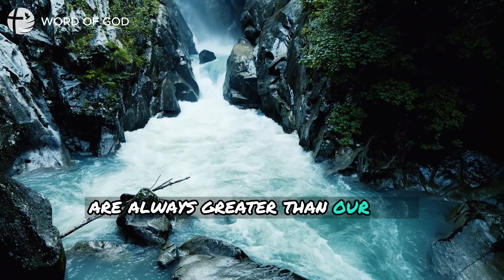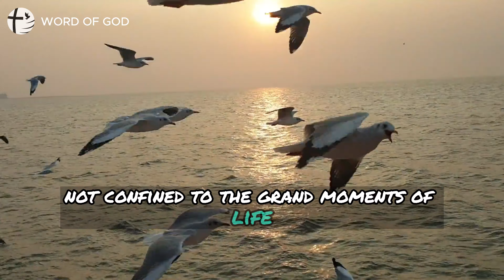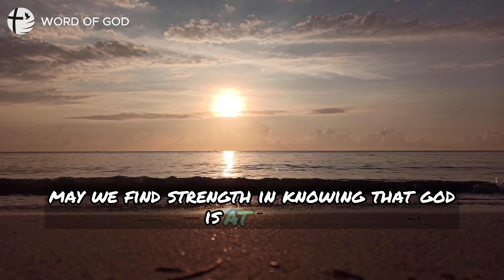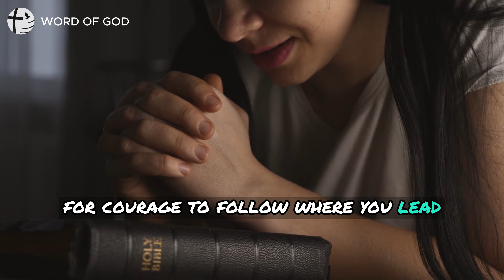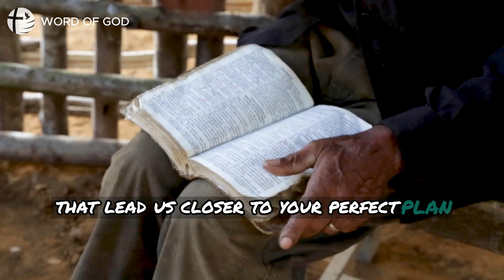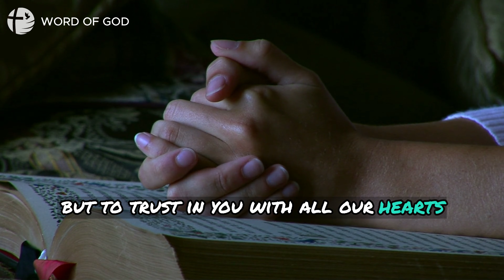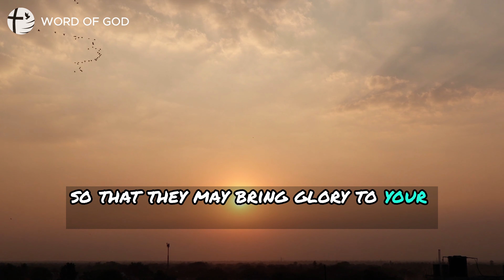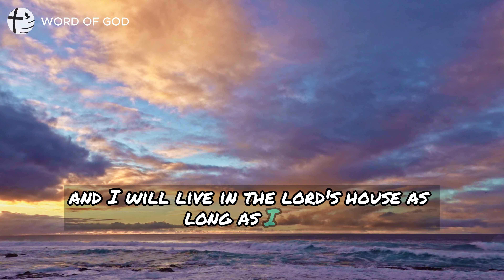Ask God What is the Plan For August 2024 | Prophetic Word For August 2024 | Jesus | Morning Prayer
God's Plan For August 2024 | Prophetic Word For August 2024 | Jesus | Morning Prayer

I asked the Lord and he answered me
pray first and start your day
Pray first before you start your day
Thank God Everyday
God First Before You Start Your Day
Morning Prayer
Blessed
Holy Spirit
God
Jesus
Bible
Word Of God
Christ
Christianity
Motivation
Abide
Pray First
Start Your Day with God
Pray First
daily prayer
Meditation,
Christian,
Sleep,
Relaxation,
Godly,
Meditate,
Abide,
Peaceful,
Scriptures,
Bible Talkdown,
Sermon,